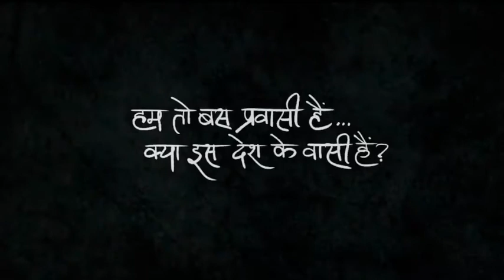LOCKDOWN: प्रवासी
ये उन हज़ारों दिलो के लिए जो हमने तोड़े हैं. lockdown effects,, Covid effects • By Taapsee pannu